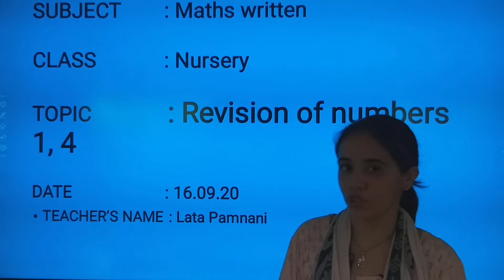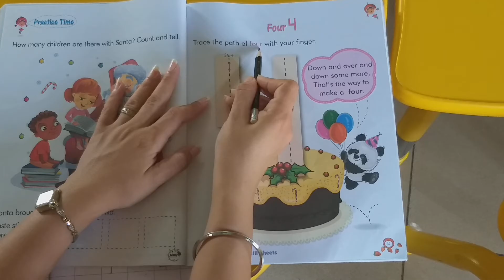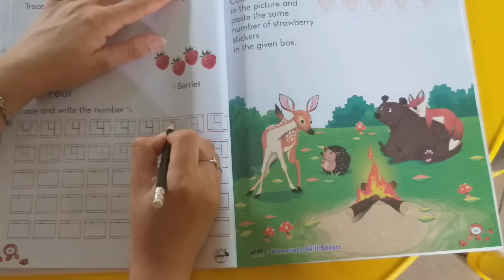Class : Nursery // Revision of Numbers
Teacher : Lata Pamnani